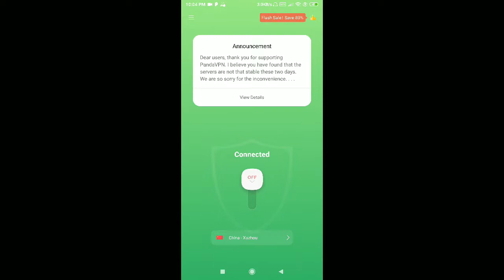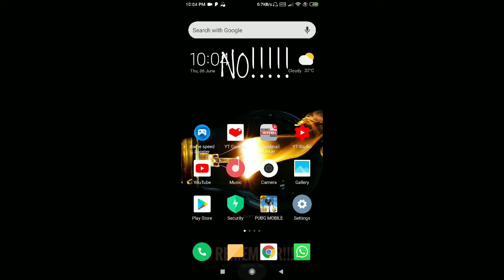Pubg Mobile New VPN Trick Get 10 Free Classic Coupon Scraps 2 Crate Coupon And Free RP Points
New vpn trick get free classic crate coupons free Classic Crate 100% New trick